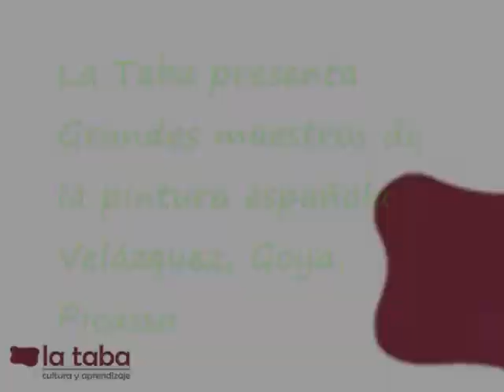Grandes Maestros Pintura Esp